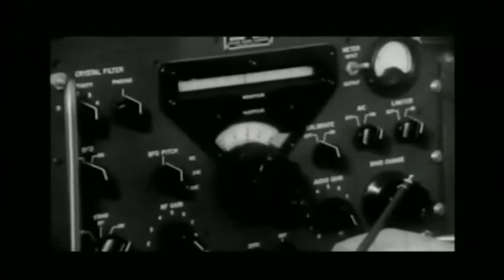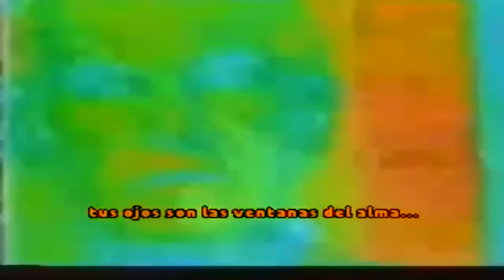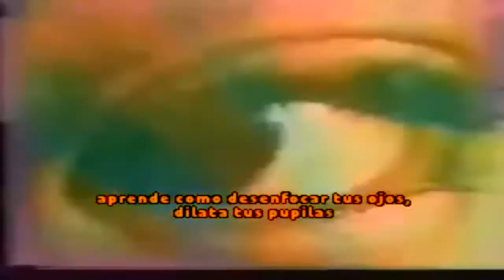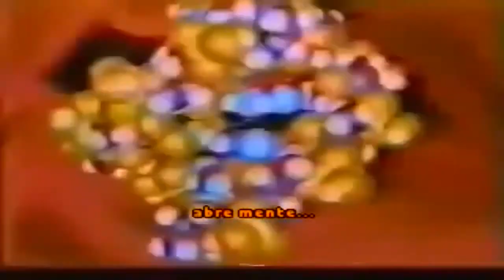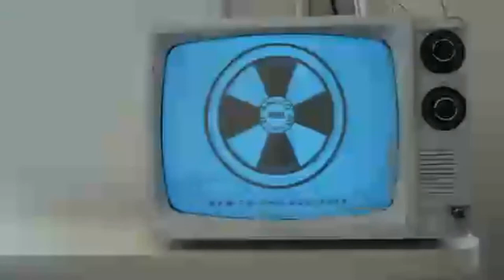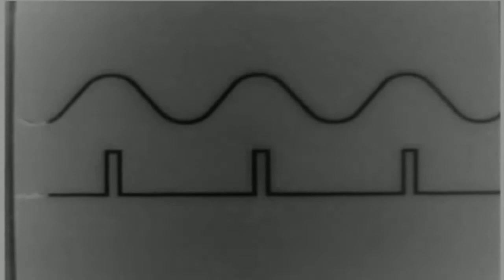kaoshipnótico - fin del principio, principio del fin.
En nuestra sociedad post-Espectacular del Simulacro, muchas fuerzas actúan -incluso invisiblemente- para desfasar la familia nuclear, y traer de vuelta la banda. Ciertas rupturas en la estructura del Trabajo tienen su resonancia en la «estabilidad» arruinada de la unidad-hogar y la unidad-familia. La banda de cada cual incluye amigos, ex-conyuges y amantes, gente conocida en distintos trabajos o pow-wows1, grupos de afinidad, redes de intereses especializados o redes de correo, etc. La familia nuclear se convierte cada vez más en una trampa, en un desagüe cultural, en una secreta y neurótica implosión de átomos escindidos -y la contraestrategia obvia que inmediatamente emerge desde el mismo inconsciente pasa por el redescubrimiento de la -a la vez más arcaica y post-industrial- posibilidad de la banda. Hakim Bey